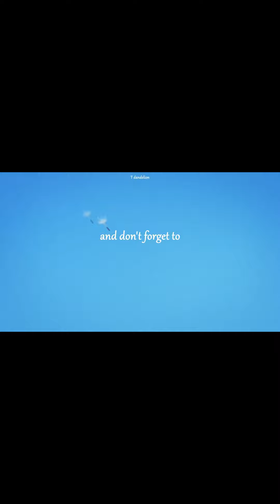Look here, chinese sexy girl shakes her hot body to long for you ep.16